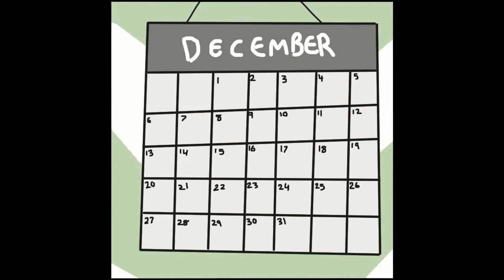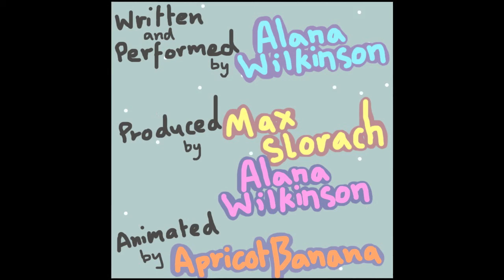Alana Wilkinson - Twinkles The Christmas Elf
The tale of Twinkles the Christmas Elf who found his true, outrageously brilliant, line dancing (s)elf in amongst the emotional identity chaos of the 2020 lockdowns. ❤️🤠🩰

What did you find? The perfect snack combo? More self LOOOOVE? It's been an intense time but I hope you're grooving with a little new found treasure! 🌼

Huge thanks to my dear talented friend Max Slorach for producing this with me and to Apricot Banana for taking my weird brain and making it the most magical dreamy Christmas animation I could've ever hoped for. 🎄❤️

LET'S BE FRIENDS ON THE INTERNET ERRYWHERE.